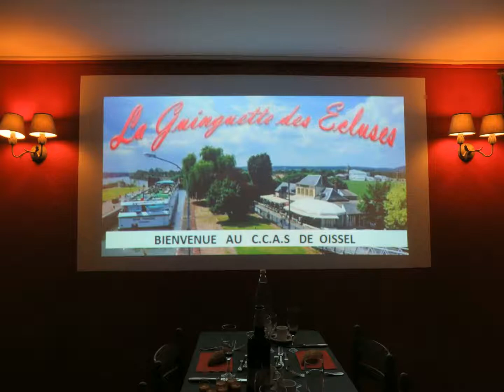Voyage Seniors 2016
Pour fêter l'impressionnisme et son festival normand, la municipalité a invité les 600 Osseliens, de plus de 60 ans, inscrits au voyage annuel, à la découverte de la maison et des jardins de Claude Monet, à Giverny.